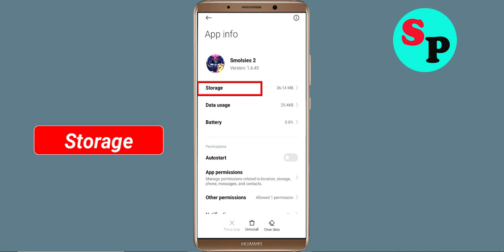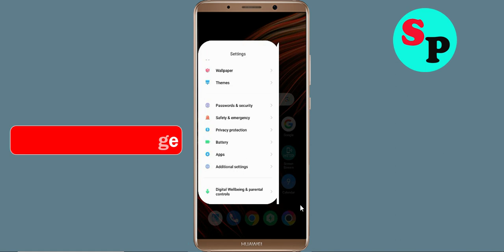Fix Unfortunately Smolsies 2 App Has Stopped Error Problem Solved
In this video, i will show you How To Fix Unfortunately Smolsies 2 App Has Stopped Error || Fix Smolsies 2 App Not Open Problem Android. If you are facing same problem in your android mobile phone it will help you a lot.

e). Scroll to and tap Smolsies 2 App
g). Tap Clear data button, then Smolsies 2 App.

h). Tap Uninstall Smolsies 2 App, then Smolsies 2 App.